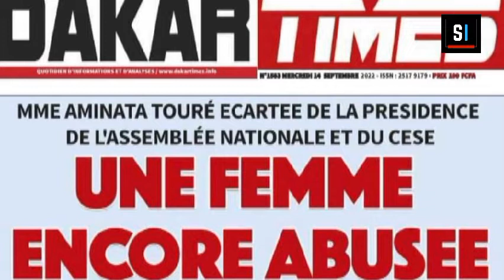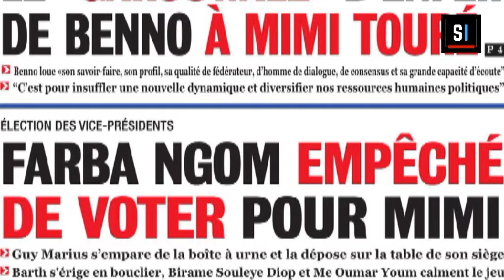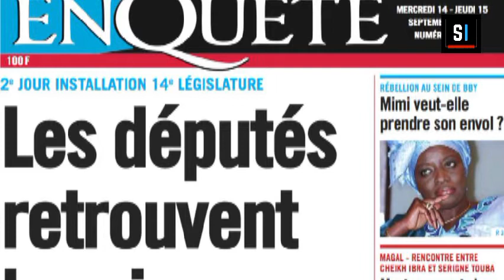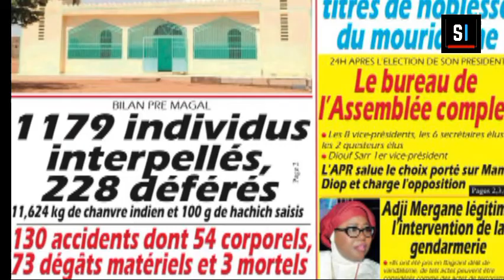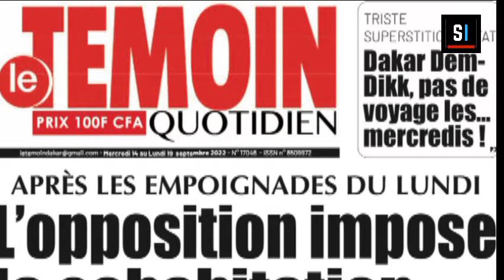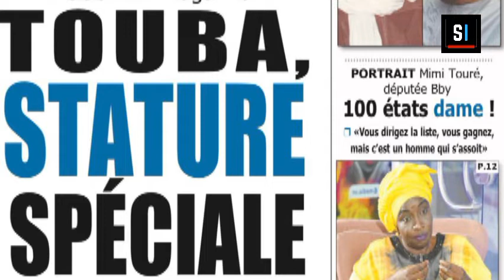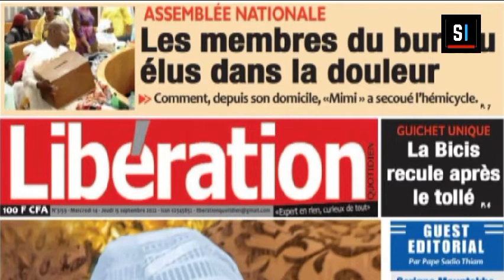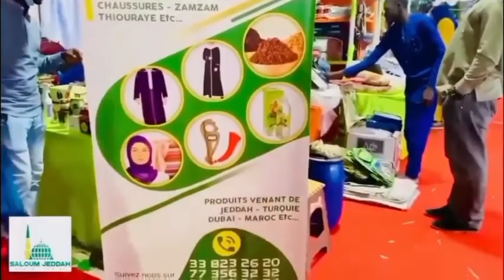Revue De Presse Wolof - Mercredi 14 Septembre 2022 - Seneinfo International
Revue De Presse Wolof